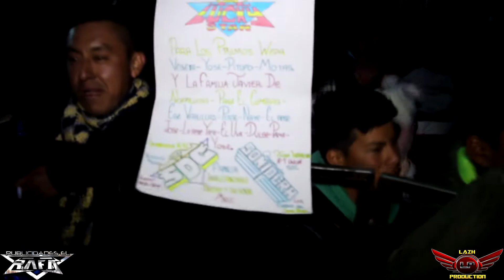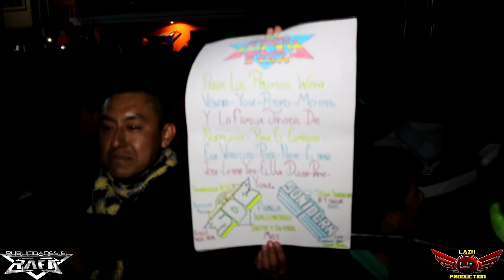DENTRO DE TU CORAZON SONIDO LUCKY STAR (HD) GRAJALES PUEBLA